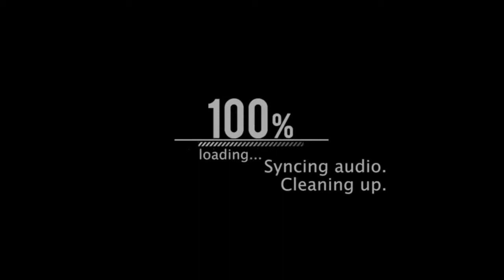Sunny Gray from the New York Yankees at the Project 14 Fundraising Event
Welcome to MurfreesboroTV!

This is a vlog by J.Taylor (@Jtnashvegas) about the people, places, and events that happen in and around the city of Murfreesboro, Tennessee.

J.Taylor ( @jtnashvegas )
Other Channels